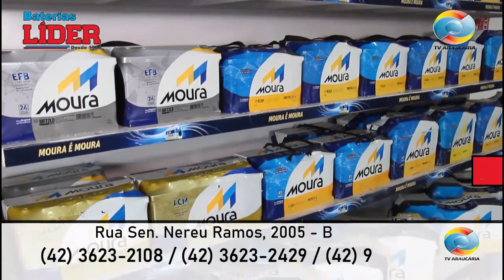Programa Rancho de Chão Batido Inédito 11-03-2023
e o melhor da musica tradicionalista, gauchesca, campeira e Fandangueira.

 / tvarauca.  .